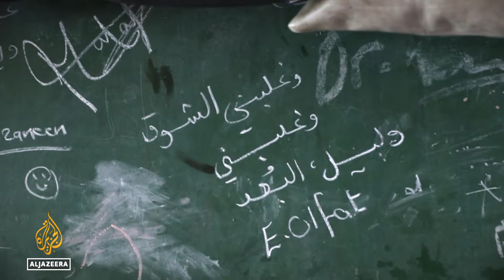Gaza’s students turn classrooms into shelters amid war, struggle to continue education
Eighteen-year-old Doaa al-Zanin, displaced from Beit Hanoon in northern Gaza, now lives in an evacuation centre. Israel's war on Gaza has turned classrooms into makeshift homes and shelters, with students marking off the days since the war began. Despite the bombing and displacement, Doaa continues to study, though she won't be able to sit her exams as all universities in Gaza are either damaged or destroyed. Some students have managed to continue their studies abroad, but those in Gaza face significant challenges. Education remains a crucial source of hope for a better life under occupation, but the ongoing Israeli offensive has prevented high school students from taking their exams this year.

Al Jazeera’s Tareq Abu Azzoum reports from Deir el-Balah, Gaza.